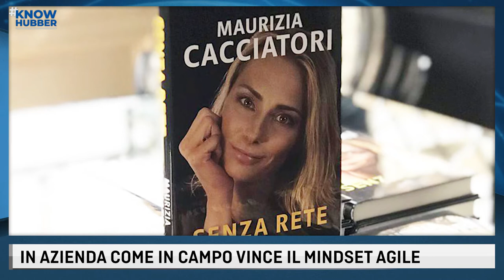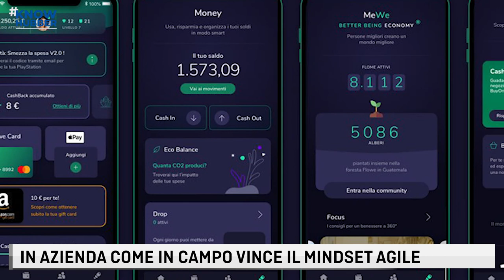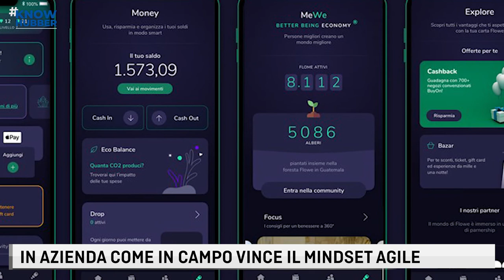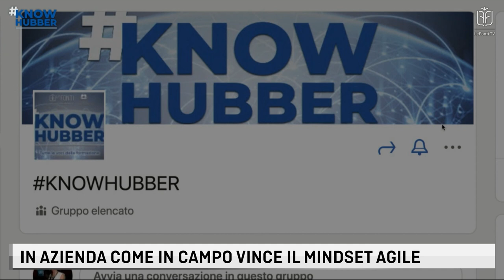LE FONTI KNOWHUBBER - IN AZIENDA COME IN CAMPO VINCE IL MINDSET AGILE